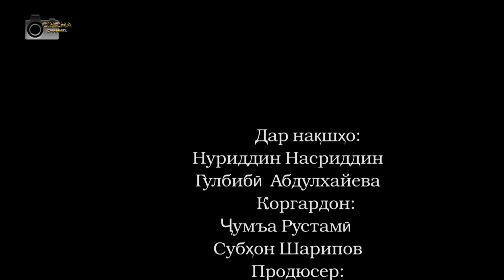Занак туда пул зарурай ё ма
Lahzahoi Noguvor 2019
Welcome to the official channel "Cinema Синамо"
Субхон Шарипов
гулбиби абдулхайрова
Насриддин Нуриддин
ЛАХЗАХОИ НОГУВОР